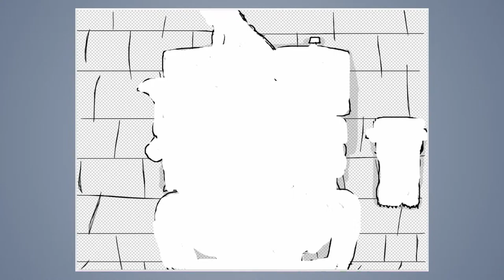Speed draw #167: Banana toilet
JAB-2016